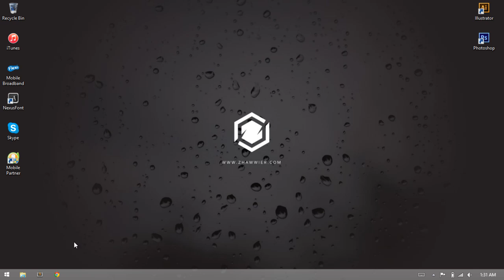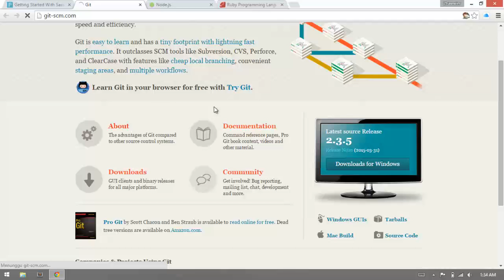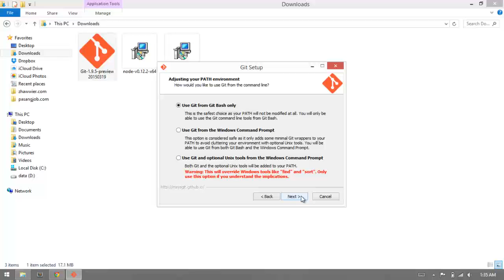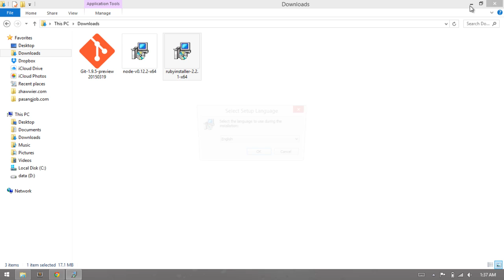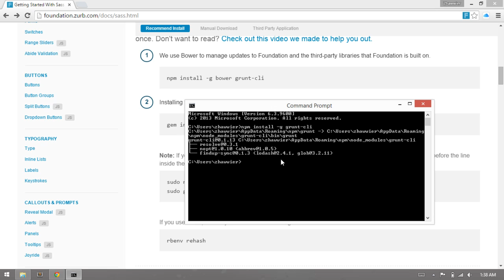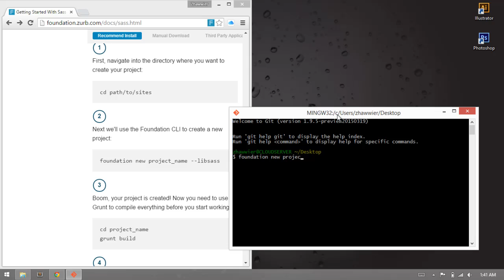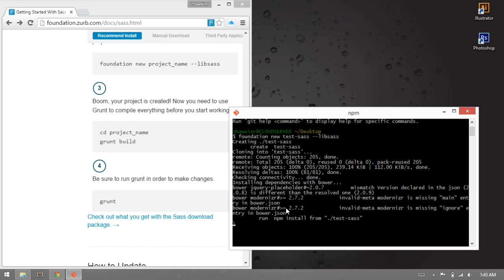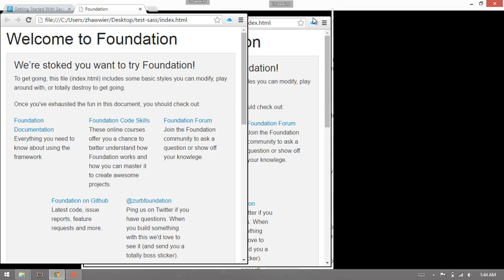Install Zurb Foundation | Cara Install Zurb Foundation (SASS/SCSS)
Zurb Foundation sebuah Framework CSS yang membantu untuk membangun sebuah website yang Responsive dengan cepat. Pada tutorial ini akan di jelaskan bagaimana cara menginstall sebuah Framework Zurb Foundation lengkap dari awal hingga akhir penginstalan semua tools-tools lain yang dibutuhkan dalam menunjang Framework ini, seperti SASS yaitu salah satu Preprosesor CSS yang memiliki banyak sekali fitur dalam memudahkan penulisan CSS.